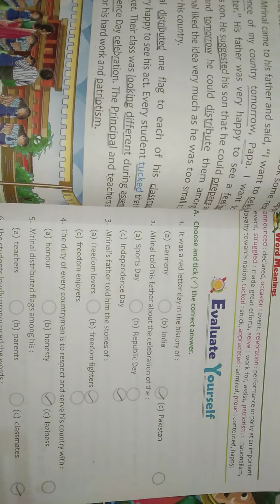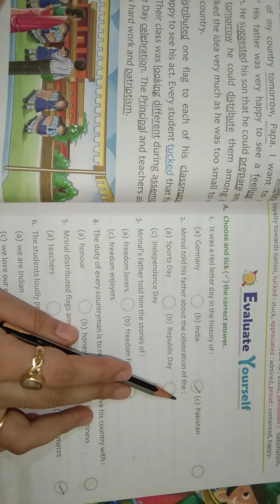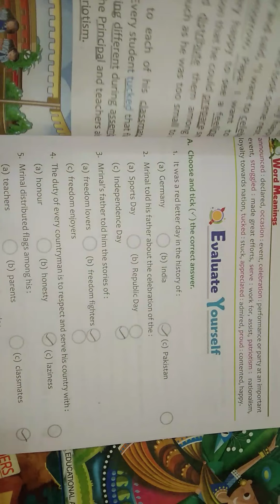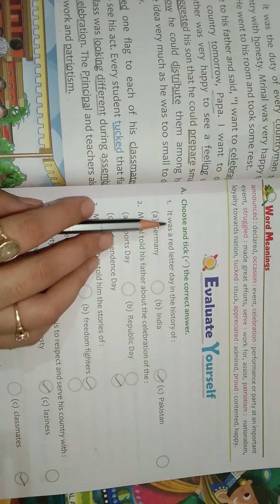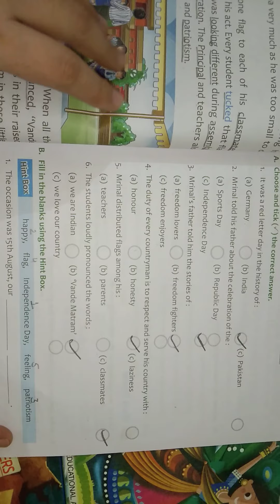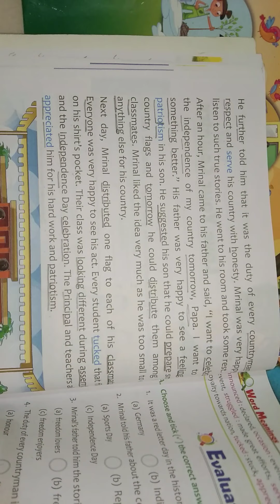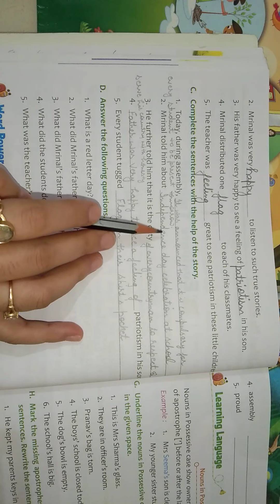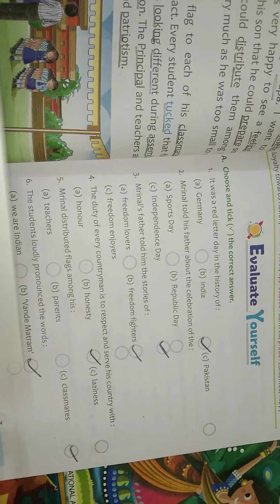English Chapter 5 Word Meaning and Exercises